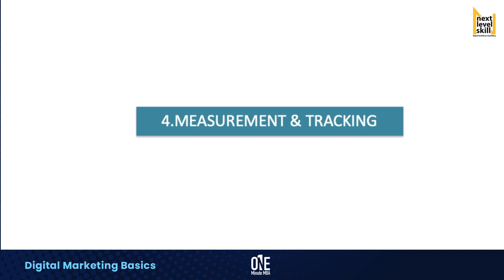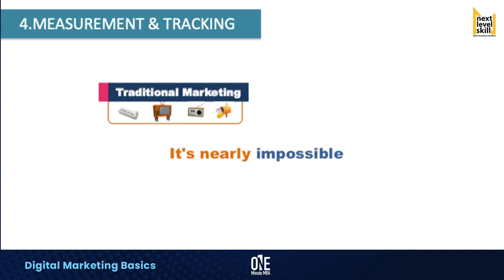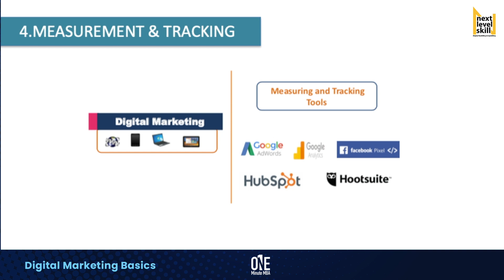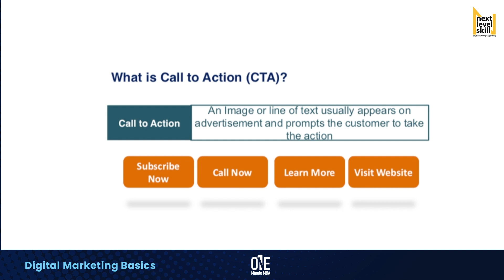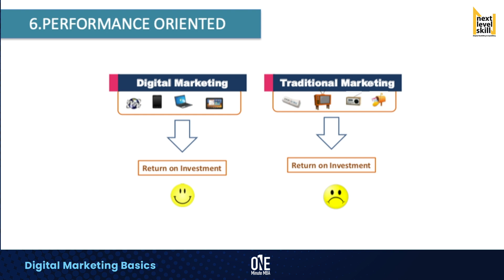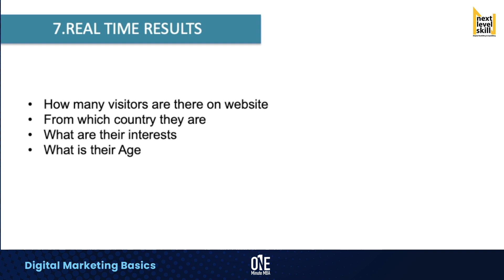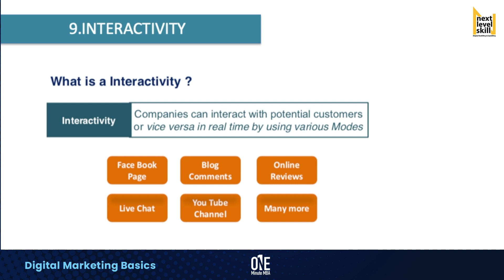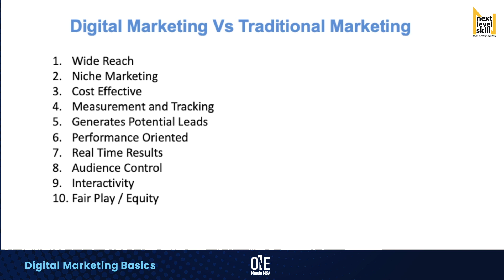Lesson 7 | Traditional Vs Digital Marketing Part 4 | Dr Aravind TS